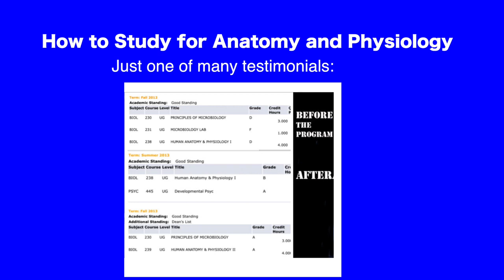How to Deal With Jealously in Nursing